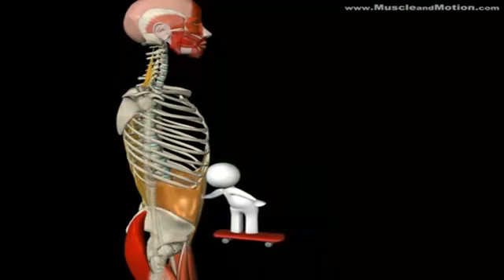Lombalgia - o que fazer?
Frequentemente as pessoas me procuram pra falar o seguinte: "Professor, estou com uma dor na região lombar que não passa! Qual exercício devo fazer para fortalece-la? Prancha isométrica, extensão de tronco (no "lower back") e/ou quais abdominais?". Sobre a dor, sempre é necessária uma investigação, mas as causas mais comuns nos frequentadores de academias são excesso de estímulo, execuções mal feitas e/ou excesso de carga. Mas o ponto que quero trazer nesta postagem se refere ao fortalecimento dos músculos que estabilizam a coluna. Você não precisa fazer um exercício focado nos músculos do chamado "core" para prevenir lombalgias. O agachamento é excelente para este fim, como podem ver no vídeo que mostra os grupamentos musculares envolvidos no movimento. Inclusive é comum o relato de quem já fez agachamentos bem feitos, de "queimação" no abdômen, tamanha a intensidade da contração isométrica durante a execução, além do evidente trabalho de paravertebrais. Outros exercícios como o levantamento terra, stiff, alguns tipos de afundo, remadas entre outros, que não são vistos como capazes de fortalecer a região, também podem ser interessantes para a manutenção de uma coluna saudável e ajuste postural. "Beleza, professor, bom saber disso, mas quantas séries, quantos dias, quantas repetições, qual velocidade de execução, qual amplitude, como fazer, qual a carga?" Estas são questões importantíssimas e reside aí a importância de consultar um bom profissional de Educação Física para prescrever seu treino! "Ah, bacana! Quero que você faça isso pra mim!" Com todo prazer! Clique no link na bio! ;-)

PS. não estou dizendo que a extensão de tronco no "lower back" é inútil, até porque é muito semelhante ao stiff. Seria contraditório defender um e condenar o outro. Apenas sugeri que o agachamento pode substitui-la no tratamento de uma lombalgia.

Felipe Piacesi é Professor de Educação Física, Especialista em Musculação e Treinamento de Força pela UnB e titular da cadeira de Metodologia da Musculação na Faculdade Anhanguera de Taguatinga, DF.